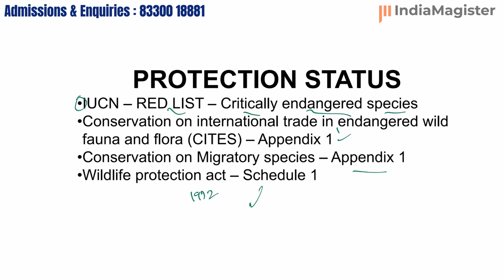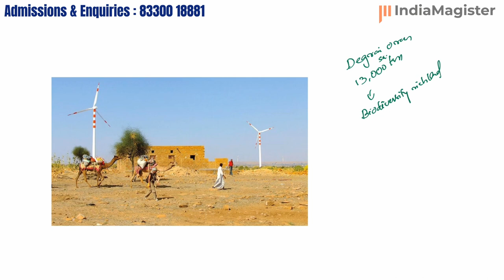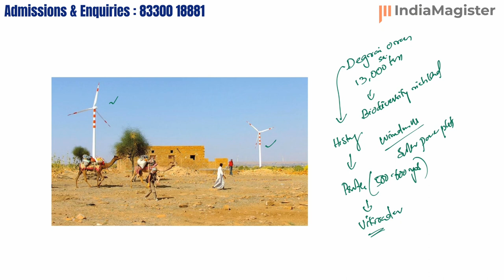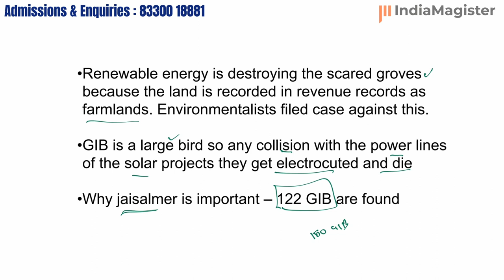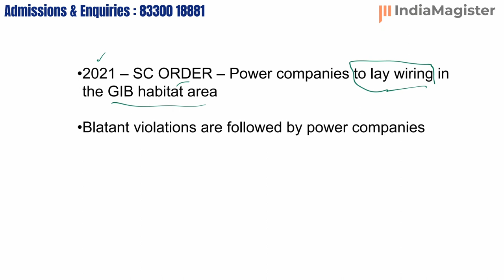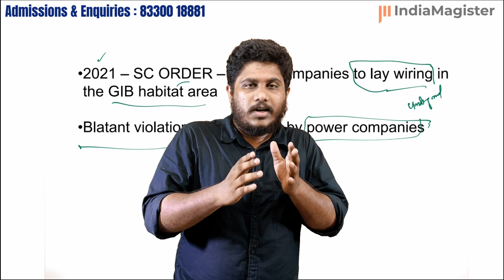PRELIMS TOPIC 2022 | സിവിൽ സർവീസ് | CIVIL SERVICE | GREAT INDIAN BUSTARD | INDIA MAGISTER | ASWIN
📌Topic Discussed:
Habitat destruction of Great Indian Bustard.

▶️ HOW TO STUDY CS MAIN

📌 Topics in this channel:

How to start preparing for Civil Service Examination
Free Model Questions for IAS Exam
IAS without coaching center
Civil Service Preparation and part-time job
How clear prelims in the first time
How to score high marks in Prelims
Most probable prelims questions 2021
Systematic IAS Study from Newspaper
Sources of Civil Service Prelims Questions
Best Strategy for IAS exam
Best Strategy for competitive exam
Best Strategy for civil service exam
How to starts study civil service exam
How to start study for IAS Exam
Why NCERTs are Important
How many NCERT Books Needed for CSE
Best Environment Book
NCERT History Booklist
NCERT Art & Culture Booklist
NCERT Indian Society Booklist
NCERT Polity Booklist
NCERT Geography Booklist
NCERT Economics Booklist
NCERT Sociology Books
NCERT Science & Environment Booklist
NCERT International Relation Booklist
NCERT for Optional subject
NCERT Malayalam Books
How to read NCERT Books for UPSC IAS Exam
How to read NCERT for Civil Service Exam
How to Download NCERT PDF
Free NCERT Book
Free Civil Service Study Materials
Free Civil Service Classes in Malayalam